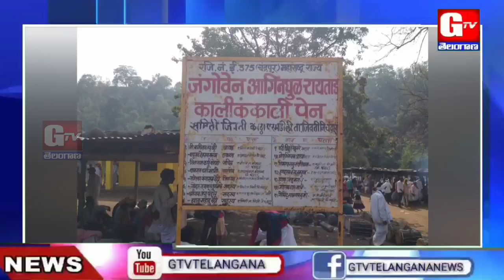జంగుబాయి సన్నిధిలో "పేన్ దసరా" వేడుకలు l కోటాపరందోలి l GTV TELANGANA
జంగుబాయి సన్నిధిలో "పేన్ దసరా" వేడుకలు l కోటాపరందోలి ...